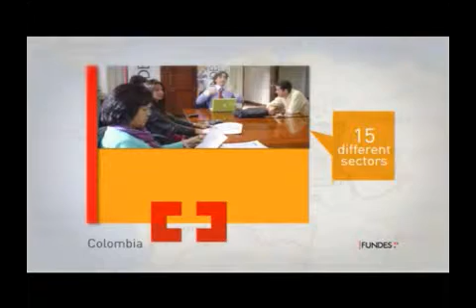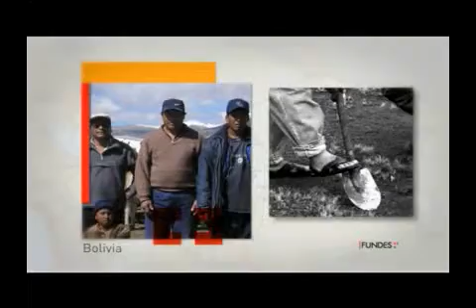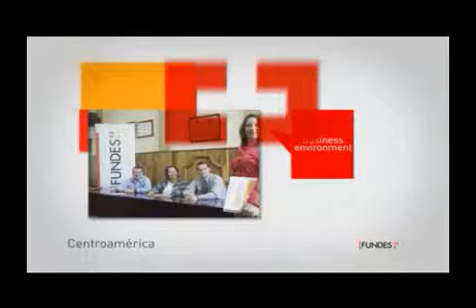FUNDES I 25 years Improving Businesses, Transforming lives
FUNDES promotes the competitive development of micro, small and medium-sized enterprises (MSMEs) in Latin America, since 1984.